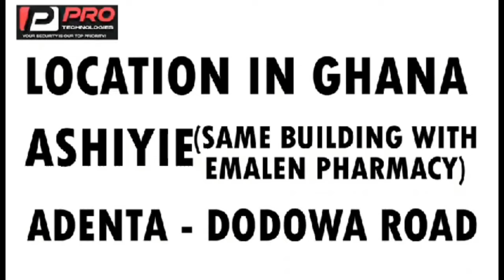bongo ideas kìdnaped saga as he speaks